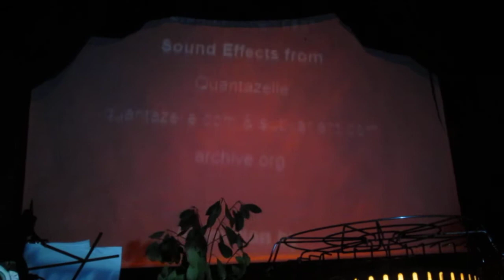Live Fluidtoons - Opening Act before "Oh! Fearsome Head!"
Filmed by Adam Bruneau

Big House, Atlanta, GA
Opening for Vel Fritt's "Oh! Fearsome Head!"

Live soundtrack performed by Shitty Bedford, Cameron Stuart, and Brett W. Thompson